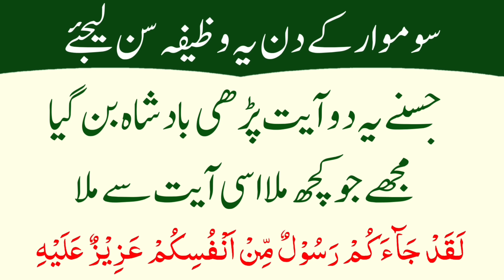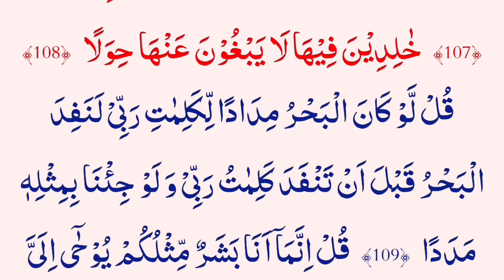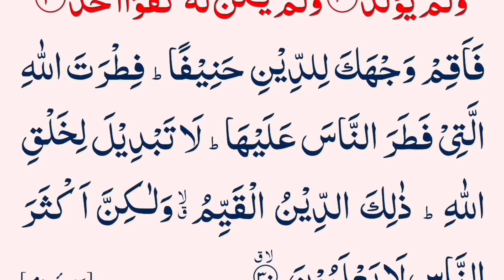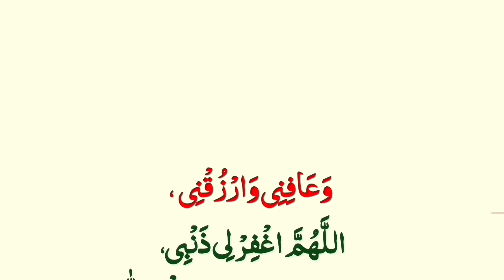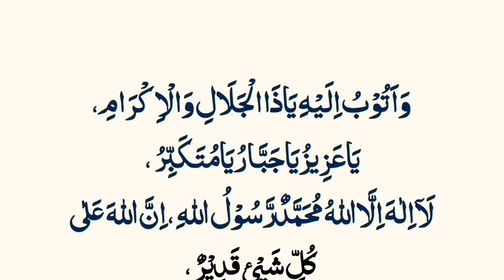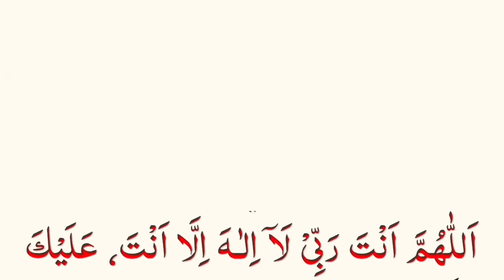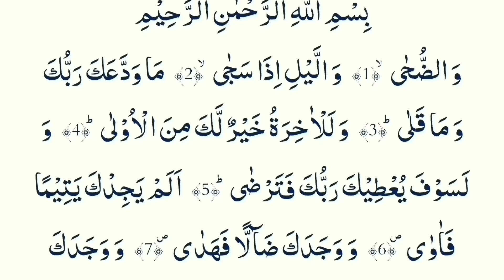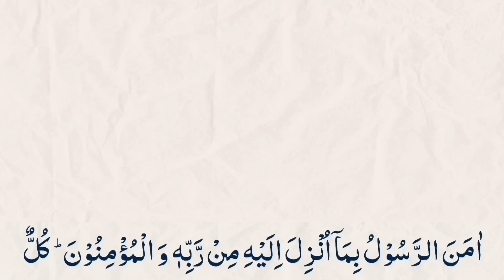Somwar Ke Din Ka Wazifa Jis Ne Yeh 2 Ayaat Perhi Badshah Ban Gaya | Monday Ka Wazifa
Somwar Ke Din Ka Wazifa Jis Ne Yeh 2 Ayaat Perhi Badshah Ban Gaya